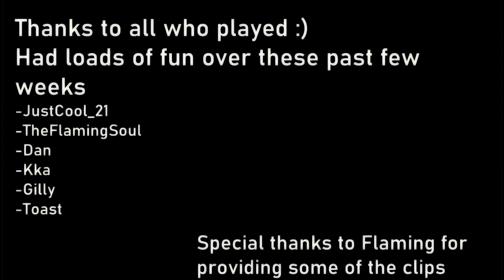Goodbye QT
Thank you guys for playing, gg to everyone. See you in two weeks.